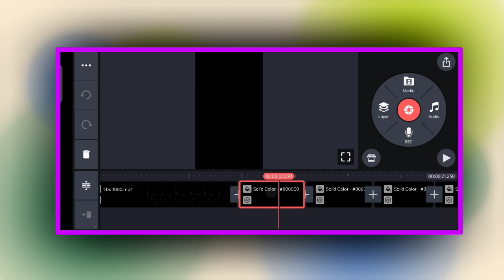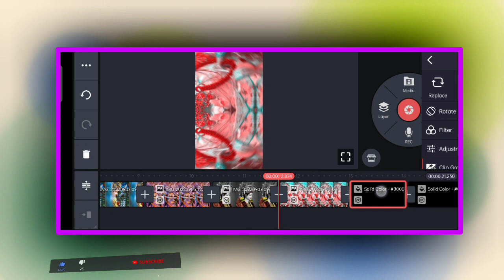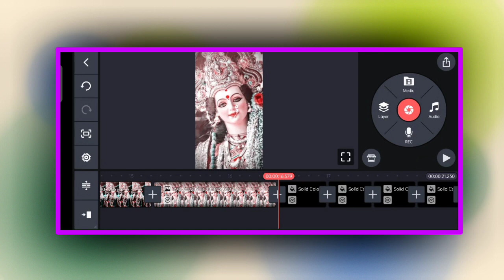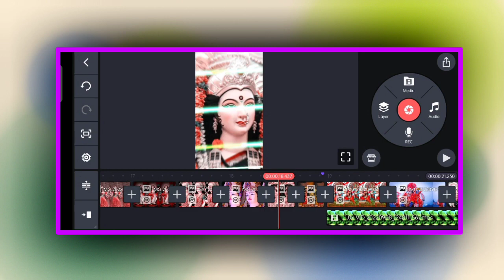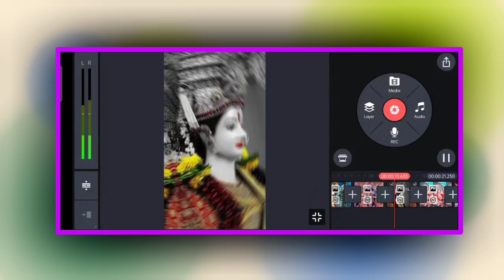Navratri Dj Status Editing 2022 | Kinemaster Dj Status Editing 2022 | Durga Puja Video Editing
🌀 FOLLOW ME🌀

navratri dj status editing 2022
kinemaster dj status editing 2022
durga puja status editing 2022
navratri special video editing kinemaster
durga puja video editing kinemaster
durga puja video kaise banaye
kinemaster navratri editing video
navratri puja status editing
navratri special video editing 2022
navratri coming soon video editing
coming soon navratri video editing
kinemaster navratri special video editing
kinemaster editing
navratri editing video
durga puja video
durga puja editing video
durga puja special video editing
editing video kinemaster
navratri editing video